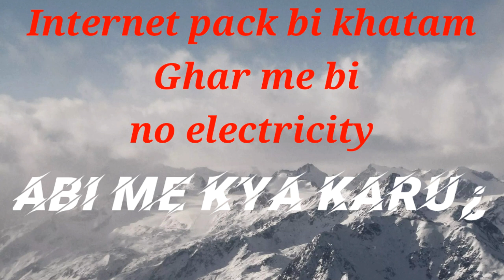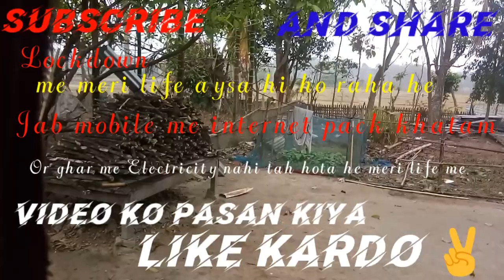Without Internet||Without Electricity||Lockdown special||By Audit Debbarma||Gharme kya kiya jai?? 🙄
Hello guys..✌
Agar lockdown me ghar me no electricity or no internet pack ho to mera life kiya hota he ye dikhaya app logo ko.
Life me is 2 hi main point he zindagi jineki liye...
Agar video ko atsa laga to
Comments
Kije batao video ko kesa laga... ✌✌✌
Stay home stay safe your life